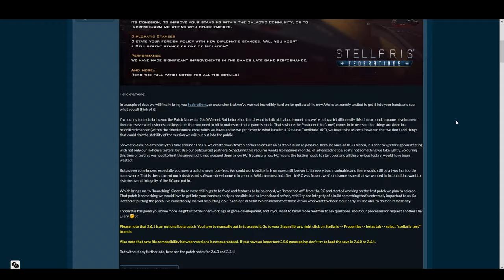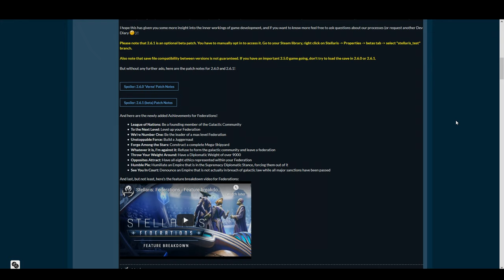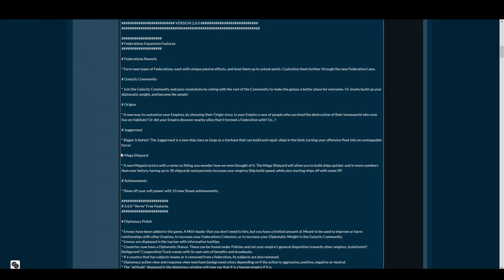Stellaris Federations - Very good things! (Hot Cakes)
Newest expansion of Stellaris, the Federations grings in some cool things!